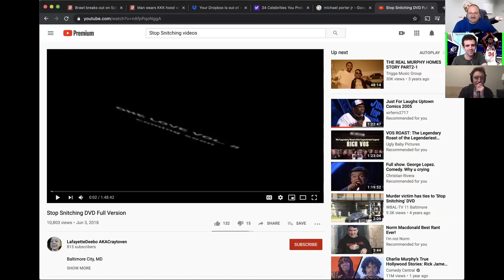Stop Snitching with Dan Soder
Our boy Dan Soder pops on the pod to talk nugs, melo, last dance, and which former Denver gm has a name like a skinny milf.

Plus, we do a deep dive on the permed up security guard that beat Jordan at throwing quarters at a wall and then hit him with the shrug.